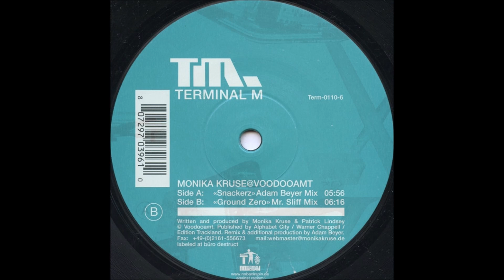Monika Kruse @ Voodooamt - Ground Zero (Mr. Sliff Mix) (B) [TERM-0110-6]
Monika Kruse @ Voodooamt - Snackerz / Ground Zero (Remixes) EP
Label: Terminal M – TERM-0110-6
Format: Vinyl, 12", 45 RPM
Country: Germany
Released: Jan 2002
Genre: Electronic
Style: Techno
TRACKS
A Side
Monika Kruse @ Voodooamt - Snackerz (Adam Beyer Mix)
B Side
Monika Kruse @ Voodooamt - Ground Zero (Mr. Sliff Mix)